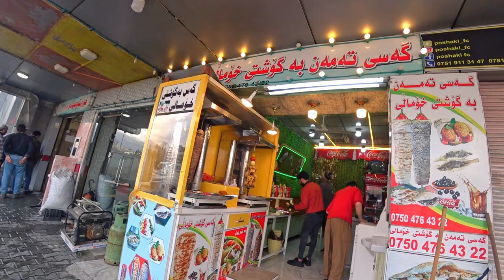Iraqi Taxi driver won't let me pay | Vlog Soran / Rawanduz | mE 51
First, I walk in Soran and get a falafel sandwich, then I walk from Soran to Rawanduz to discover with you a wonderful canyon. Then, I hitchhike back to Soran... a taxi driver offers me a free ride despite my insistence to pay. After that, I get a juice, some biscuits, and other local delicacies for dinner.